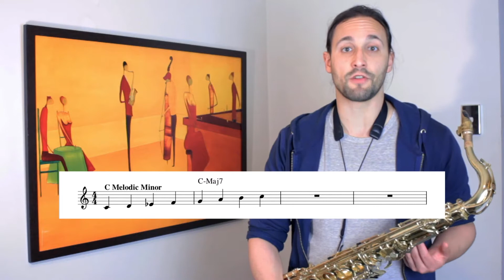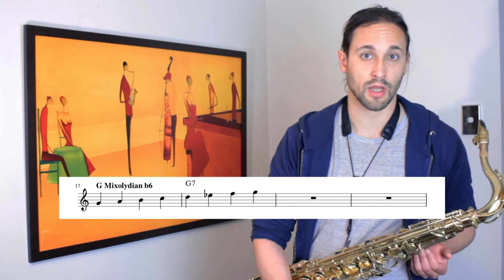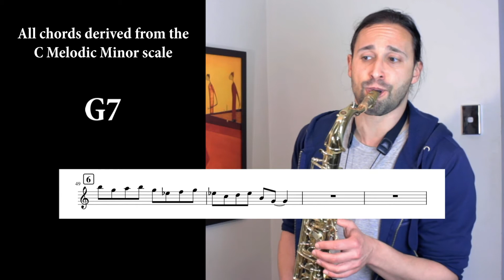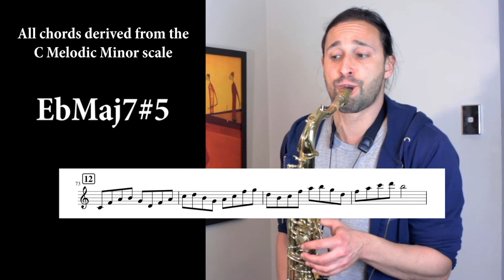Modes of the Melodic Minor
Hi there,
Thanks for tuning in again. This week we're looking at the modes of the melodic minor scale, and their applications over jazz chords.
Happy practising!